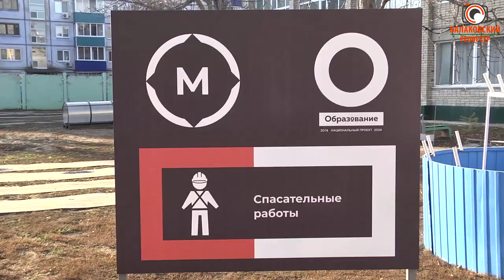Новый скалодром и лабиринт для спасателей (ГАЭмТ продолжает модернизацию в рамках Worldskills)